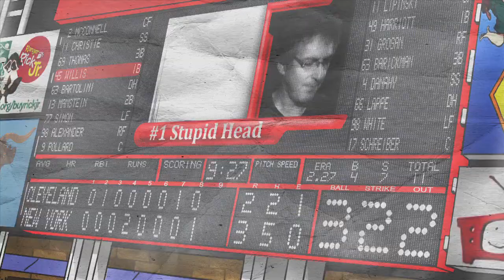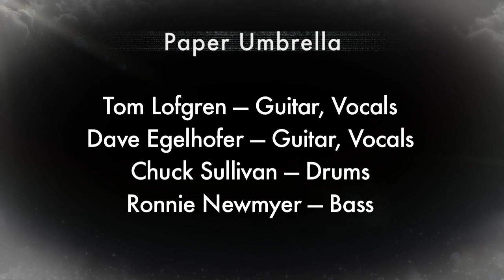Stupid Head - Paper Umbrella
Music video by Paper Umbrella performing Stupid Head.
Featuring Tom Lofgren, Ronnie Newmyer, Chuck Sullivan and Dave Egelhofer.
Animation and illustration by Andy Collins.
Sound design and mix by Alex Roldan at Ott House Audio.